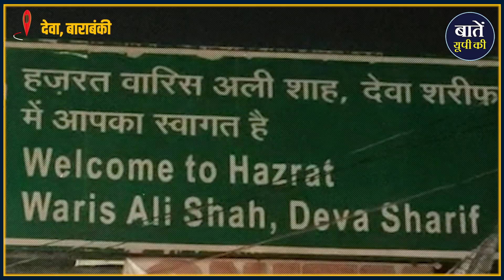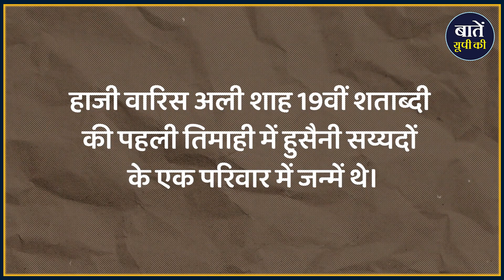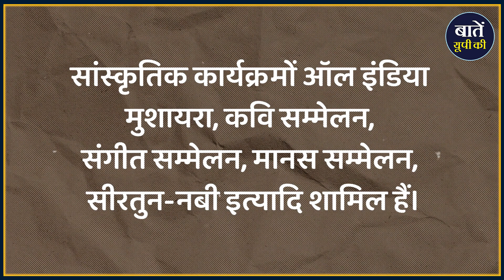UP This Hour : UP का वो मेला जिसका हर साल सिर्फ डीएम की पत्नी करती हैं उद्घाटन || Baten UP Ki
लखनऊ से मात्र 42 किलोमीटर दूर और अपने पुराने 'अवध क्षेत्र' के हृदय में स्थित बाराबंकी जिला मुख्यालय से मात्र 12 किलोमीटर दुरी पर देवा क़स्बा स्थित है  और बाराबंकी के देवा शरीफ कस्बे को वारिस पाक की अपनी जन्मभूमि होने का गौरव प्राप्त है। सन् 1809 में जन्में हाजी वारिस अली शाह ने सन् 1905 की सायं काल आवाम को "जो रब है वही राम है" का संदेश दिया था।। हाजी वारिस अली शाह  अपने पिता की याद में हर साल उर्स का आयोजन करते थे, जो बाद में देवा मेला के नाम से जाना गया।यहां हर साल सफर (चंद्र आधारित) महीने में उनकी दरगाह पर उर्स आयोजित किया जाता था, जिसे अब हम देवा मेला के नाम से भी जानते हैं। यह उर्स पूरे 10 दिनों तक चलता है और इसमें लाखों श्रद्धालु शामिल होते हैं। इस दौरान देवा शरीफ का एक अलग ही नजारा देखने को मिलता है। हर तरफ बस रोशनी ही रोशनी होती है। सभी हिन्दू और मुस्लिम एक साथ मिलकर मेले का आयोजन करते हैं।

धन्यवाद